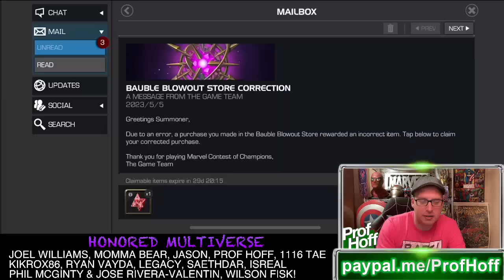I SOMEHOW GOT COMPENSATION TOO